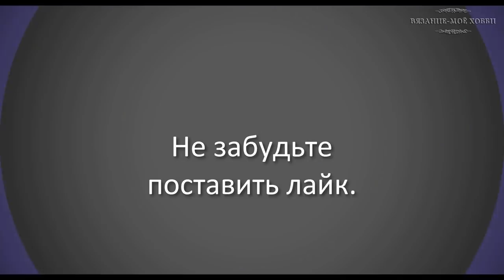Плюшевый слоник из Alize Puffy Fine (Игрушки из Ализе Пуффи) Часть № 1✅Вязание без спиц и крючка.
В этом видео я предлагаю мастер- класс по вязанию игрушки из alize puffy fine  -СЛОНИК. Видео урок - Вязание для начинающих.
Вяжем пошагово, вяжем руками- вяжем без крючка.
Игрушки из ализе пуффи мк.
Как научиться вязать игрушку своими руками- смотрите мой мастер-класс.
Учимся вязать  игрушку- Плюшевый слоник - игрушки амигуруми из ализе пуффи
Что связать из пуффи- попробуйте связать плюшевого слоника своими руками
За основу взят бесплатный МК-Описание и автор МК

На такого слоника потребуется 2,5 мотка пряжи Ализе пуффи файн
Высота  слоника около 40 см.

Выкладывайте свои работы под хэштегом